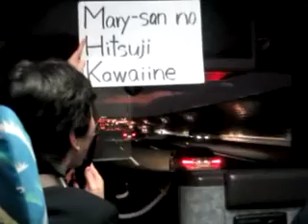Tour Guides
Taiwan, Okinawa, Shanghai, Hiroshima, Kyoto, Dalian, Seoul. Great Wall